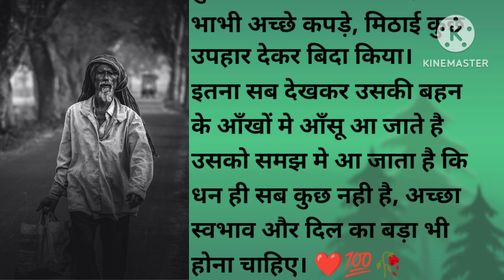धनी और गरीब की कहानी nach re mora Hrithik ki balle balle#viral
धनी और गरीब की कहानी,
अमीर और गरीब का घमंड,
अमीर और गरीब की कहानी,
गरीब आदमी की कहानी,
अमीर गरीब की कहानी अच्छी अच्छी,
एक गरीब का प्यार,
एक गरीब आदमी की कहानी,
garib amir ki kahani,
एक गरीब,
और गरीब की दोस्ती,
और गरीब की कहानी,
और गरीब की कहानियां,
अमीर और गरीब का खेल,
अमीर गरीब की कहानी,
अमीर गरीब बहने,
गरीब अमीर का कहानी,
गरीब लोग की कहानियां,
गरीब का कार्टून,
गरीब का बेटा,
गरीब का बेटा बना,
गरीब और अमीर का घमंड,
गरीब और अमीर का फैसला,
घमंडी कहानी,
घमंडी,
घमंडी लकड़बग्घा,
गरीब और अमीर के घर,
दो भाई की कहानी एक अमीर एक गरीब,
अमीर और गरीब का घर,
दो दोस्तों की कहानी